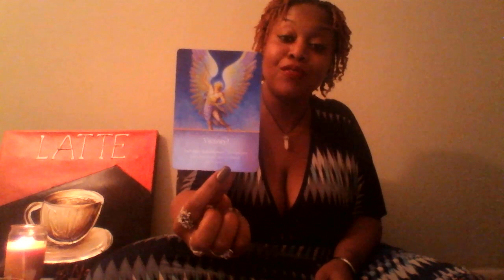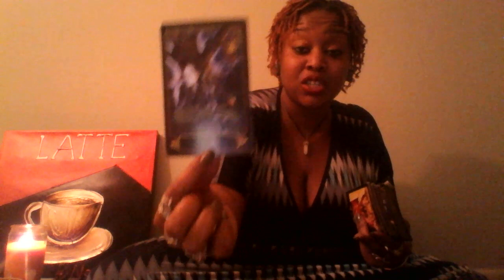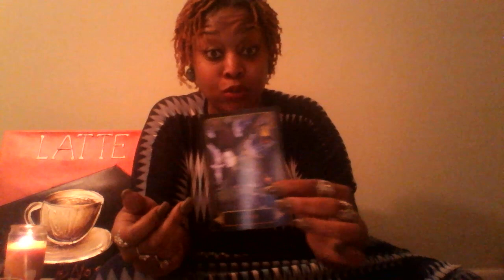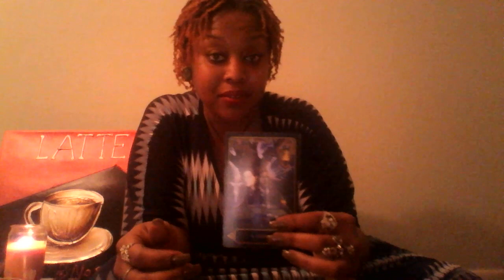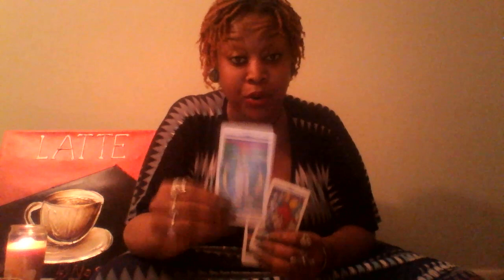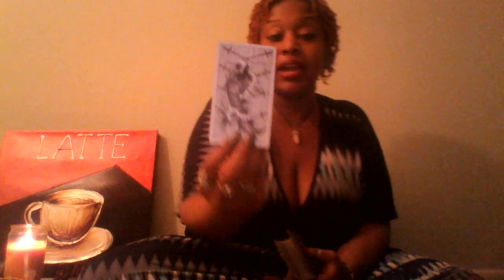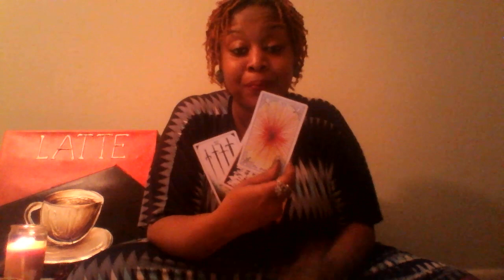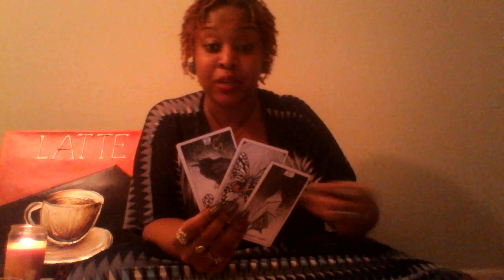Taurus-🌟 Alignment After Dat Bullshit 🌟 January 2019